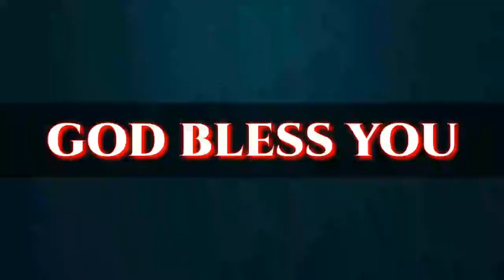JESUS AS PRIEST | VOL -6A | సిలువ పట్ల సరైన వైఖరి | KODALIPRASANNAKUMAR | (24-08-17)